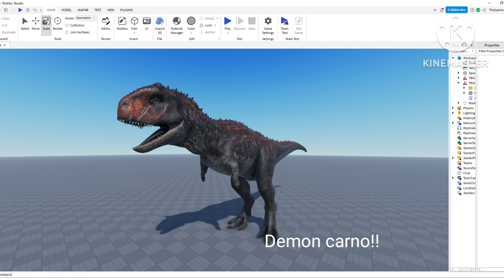New dinosaurs are coming to DU soon!!